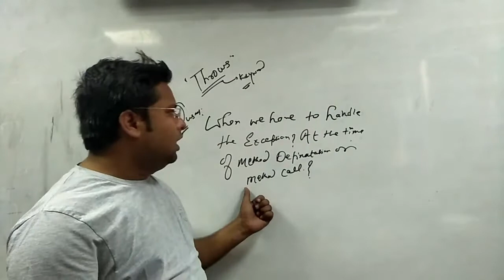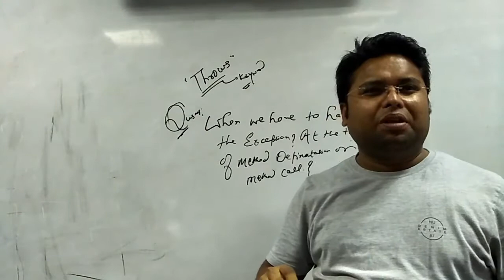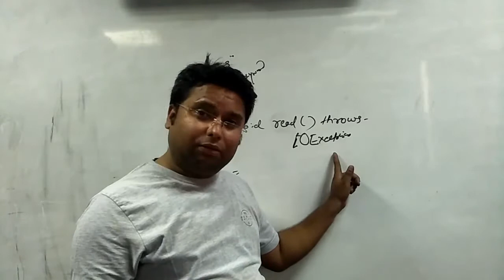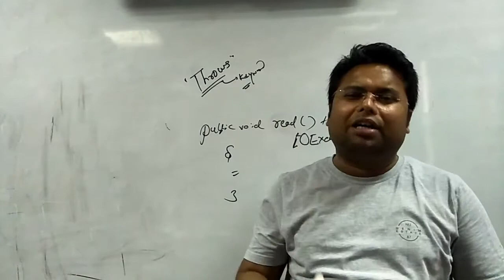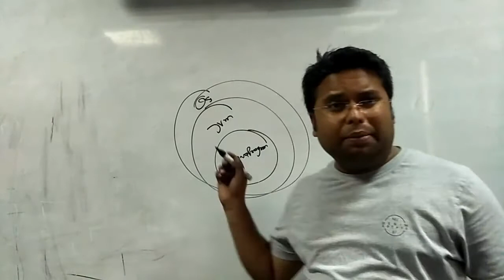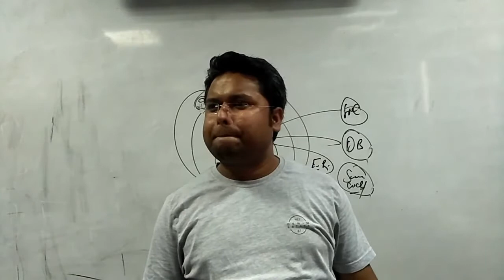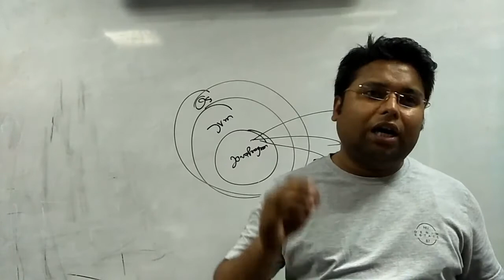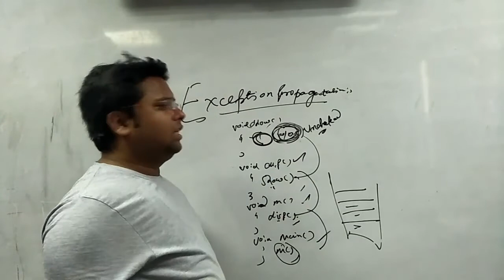throws Keyword | throw Vs throws | Checked VS Unchecked Exception -09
This video has  Overview  and need of throws keyword . What is throws keyword  In Java? Difference between throw and throws .
Check Vs Unchecked Exception. Exception Propagation.